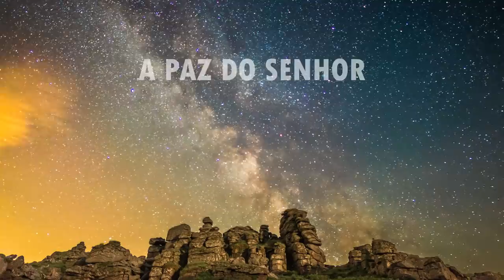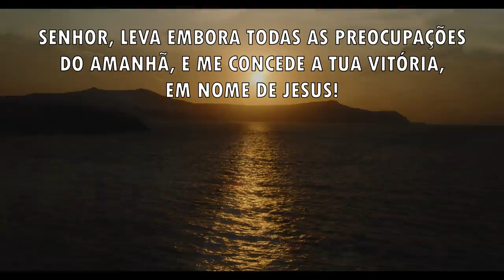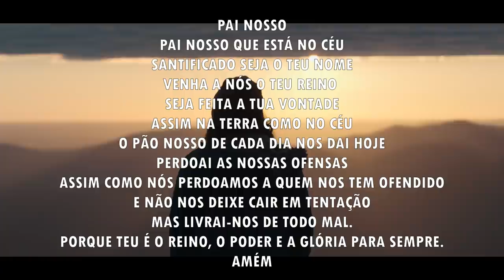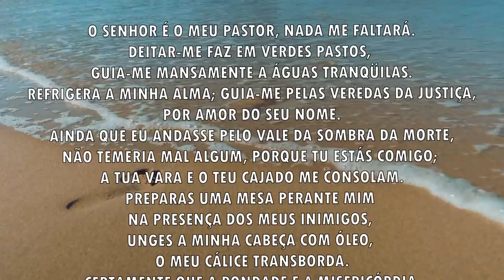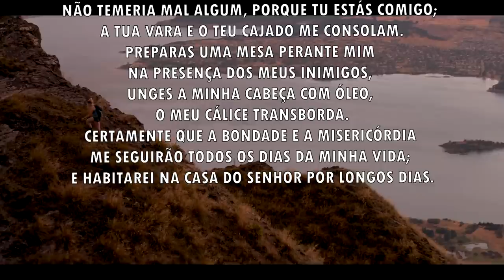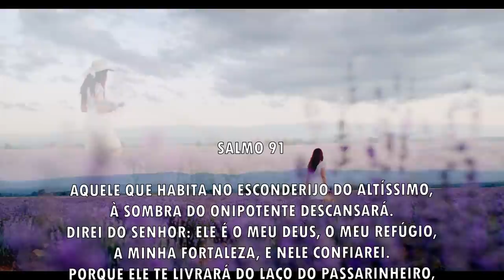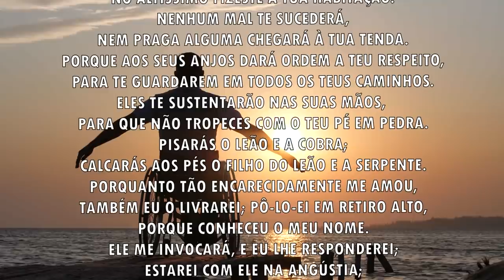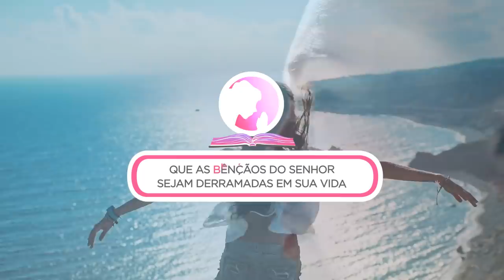Oração da manhã - O Senhor leva embora todas as suas preocupações - 26/08/2021